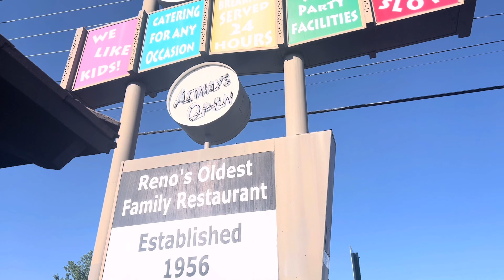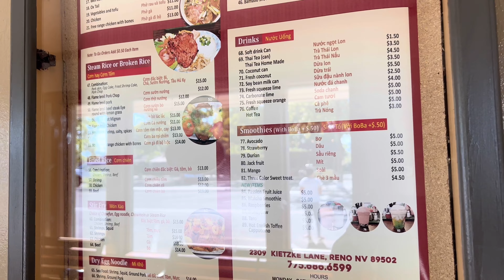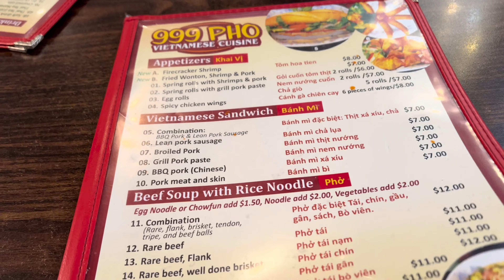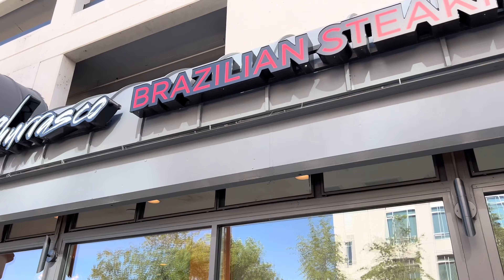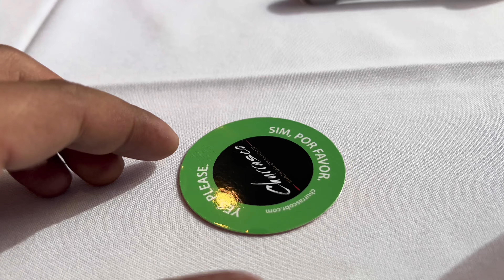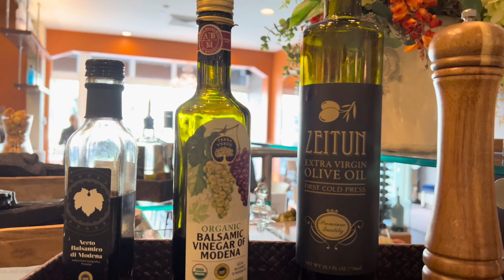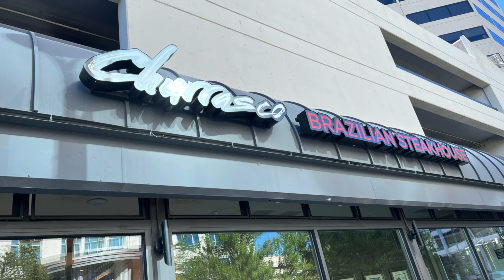ULTIMATE Food Tour | American Breakfast, Best Pho, Brazilian Steakhouse | RENO, Nevada 2022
We started our day at the iconic Gold ‘N Silver Inn restaurant at the biggest little city in the world. Our server Jane was such a sweetheart, and the food was good with a generous portion. For lunch we had beef Pho, and Bun Bo Hue at the 999 Pho. It is our to-go for authentic Vietnamese food. We needed to prepare ourselves for an ultimate Brazilian feast at CHURRASCO. The assistant manager Maria, introduced us to their famous Brazilian drink Caipirinha, which was so delicious! We’d like to thank all of the staff for their great service, and an amazing experience.